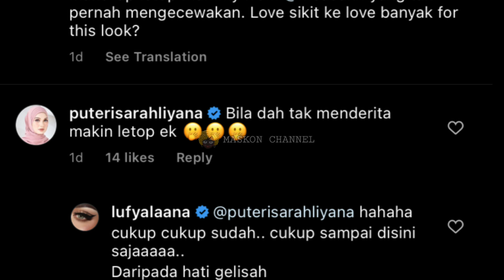HAMPIR DUA TAHUN BERGELAR IBU TUNGGAL, LIHAT PENAMPILAN LUFYA YANG DIPUJI RAMAI!